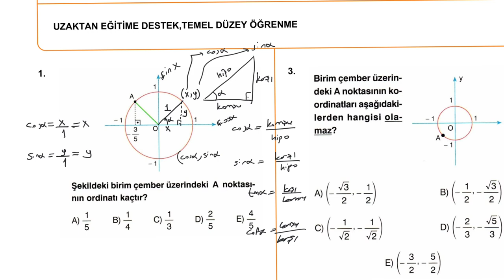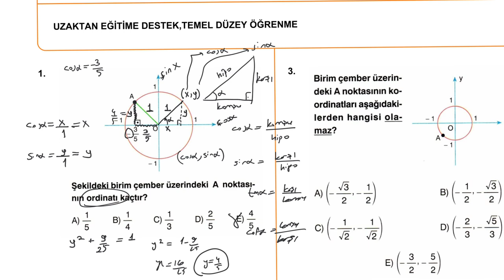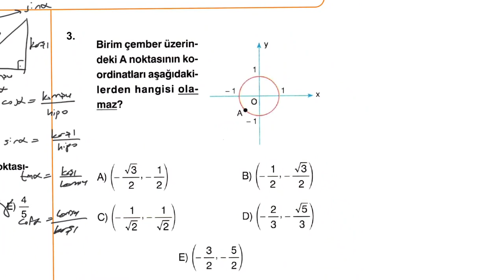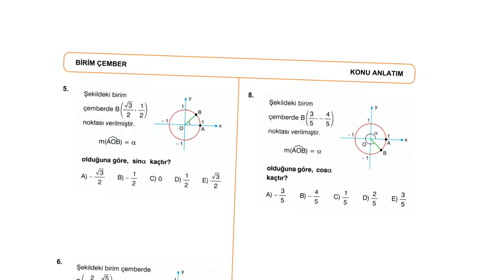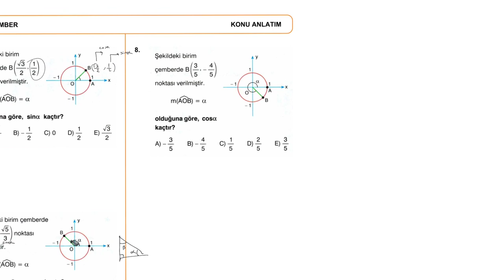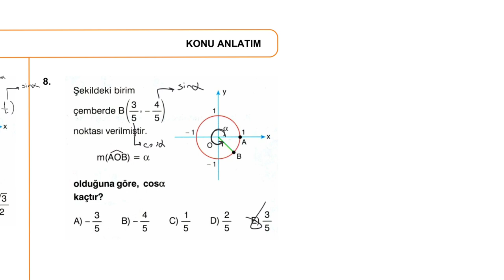TRİGONOMETRİ SIFIR - BİRİM ÇEMBER |UZAKTAN EĞİTİME DESTEK(açıklamayı okuyun)